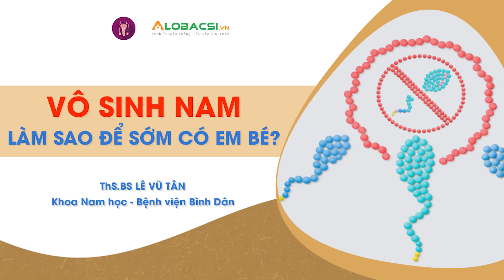Vô sinh Nam có thể có em bé được không? | Hỏi Đáp Nam Khoa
Gần 20% nam giới vô sinh mà nguyên nhân là do tinh dịch không có tinh trùng. Sau khi nhận được kết quả kết luận không có tinh trùng, nhiều người rất hoang mang, lo lắng nghĩ rằng mình sẽ không thể có con được.

Thực hiện: Lê Bình - Hiền Thục